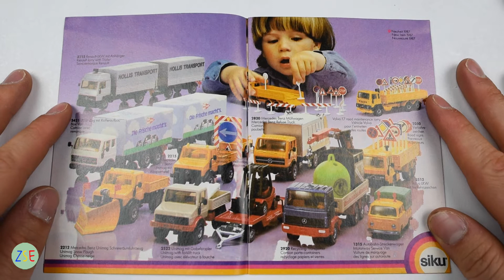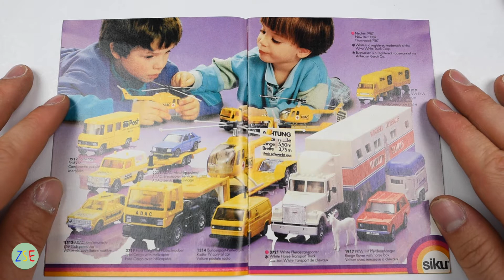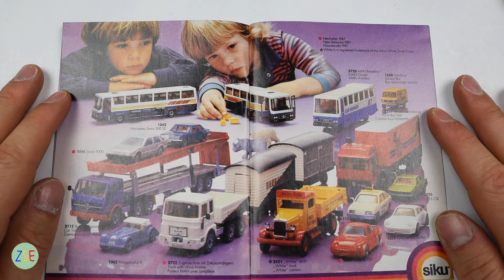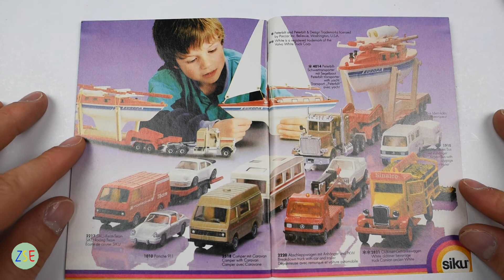SIKU - 1987 - CATALOGUE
View the 1979 catalogue here in full. Each page is turned after 5 seconds to allow you to pause.

SIKU RULES!!!

Main - Bird Music